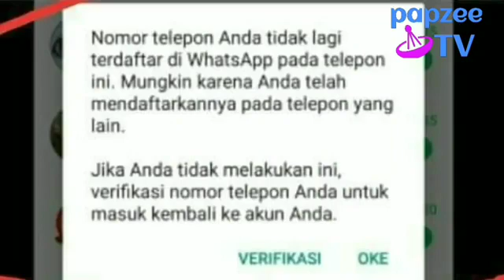July 29, 2020